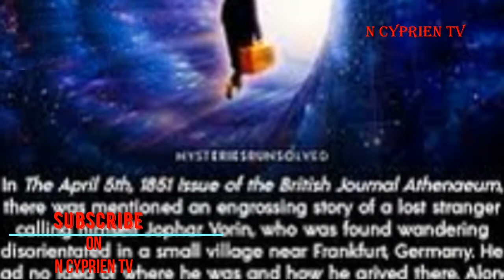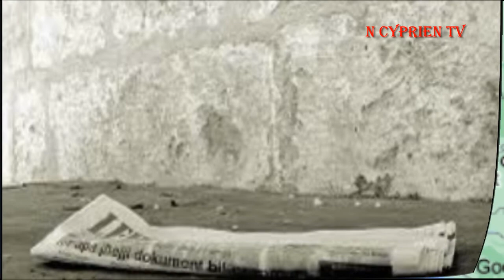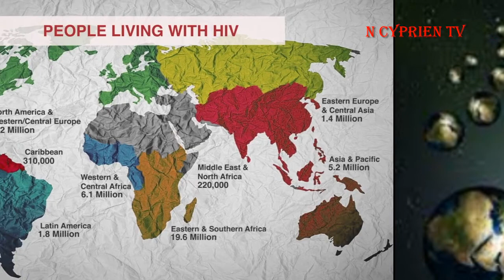Inkuru Y'umugenzi Wo mubihe Wayobeye mw'isi Yacu by Ismael Mwanafunzi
inkuru itangaje ya Jophar vorin time travel